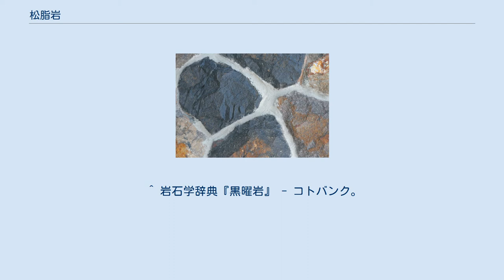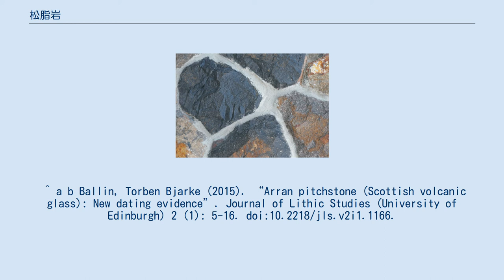松脂岩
松脂岩の石積み 松脂岩（しょうしがん、pitchstone、ピッチストーン）は流紋岩質のガラス質火山岩。
松香岩ともいう。
 松脂（まつやに）の樹脂状の光沢を示す。
黒曜岩に似るが、国際地質科学連合の分類では、黒曜岩の水分が1%以下なのに対して、水を1–10%含むため別の物と扱われている。
 火山ガラスであるが、通常のガラス断口が貝殻状に割れるのと異なり、鋸状断口となる。
 スコットランドのアラン島では、中石器時代、新石器時代から青銅器時代にかけて、この岩を使ったアイテムが数多く作られた。
 ^ a b c “地質関係 岩石”. 鹿児島県. 2020年8月18日閲覧。
 ^ 岩石学辞典『黒曜岩』 - コトバンク。
2016年6月24日閲覧。
 ^ a b Ballin, Torben Bjarke (2015). “Arran pitchstone (Scottish volcanic glass): New dating evidence”. Journal of Lithic Studies (University of Edinburgh) 2 (1): 5-16. doi:10.2218/jls.v2i1.1166.